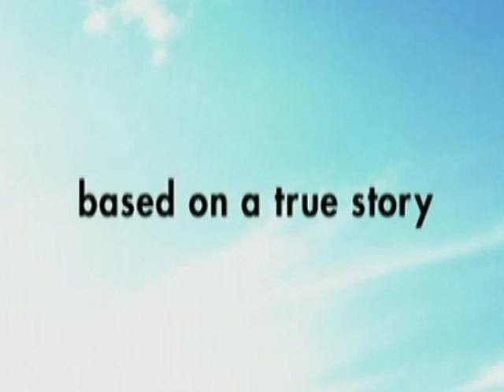Blow movie trailer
Movie trailer for Blow
Original release date: 6 April 2001
*This content is not an official Blow movie trailer. It was created as a school assignment and is to be viewed as non-commercial use only.